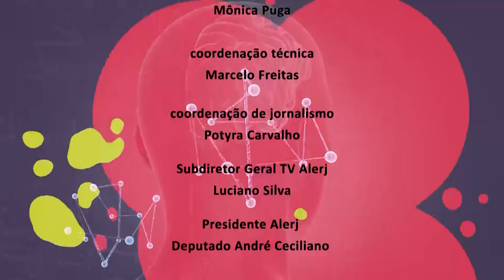Ciência e Existência - Covid Analytics - Bloco 2